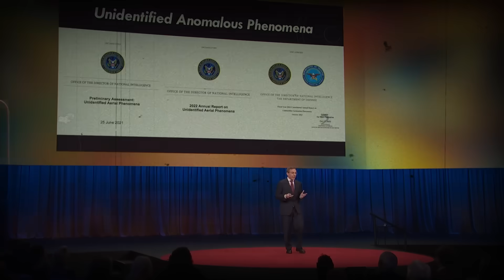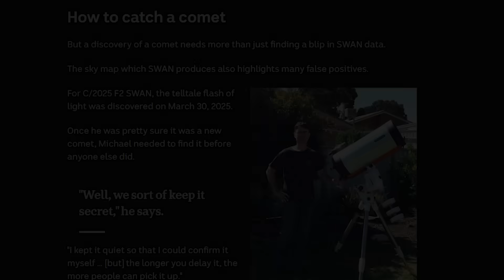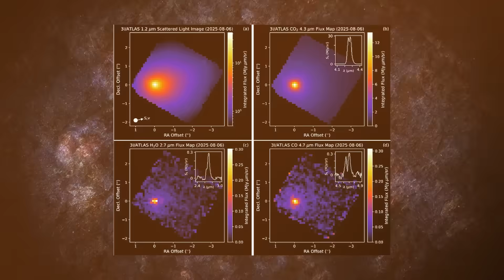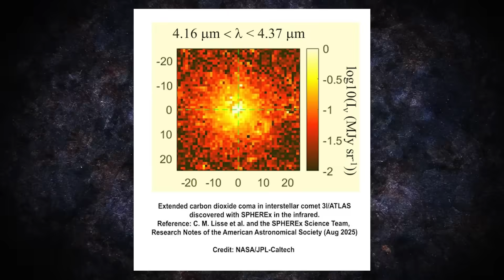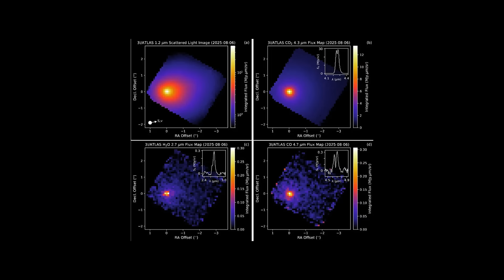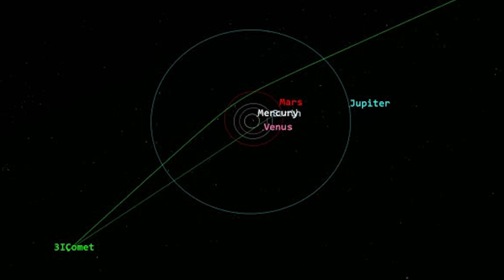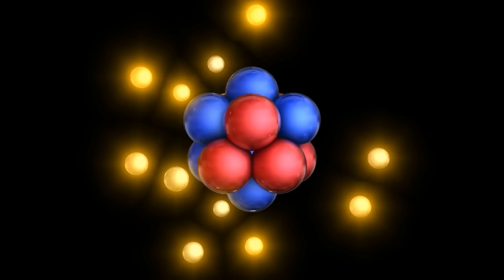BREAKING: Webb Telescope Unveils Swan Comet’s Secret Link to 3I/ATLAS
Comet 3I/ATLAS is the third known object from outside our solar system to be discovered passing through our celestial neighborhood. Astronomers have categorized this object as interstellar because of the hyperbolic shape of its orbital path.